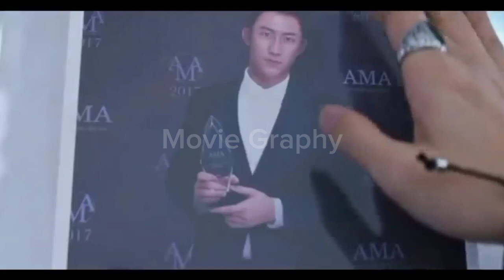Oversize Love Movie Explained With English Subtitle | Movie Explained in Hindi | Movie Graphy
Oversize Love Movie Explained in Hindi /Urdu ,
Asian Movie explained in Hindi (Movie Graphy)
oversize love korean movie explain
korean movie oversize love
hindi movie explain
oversize love
hindi movie
movie explain
Oversize love chinese movie
oversize love 2020 full review
oversize love movie explain
movie
oversize love movie explained in hindi,oversized love movie explained in Hindi